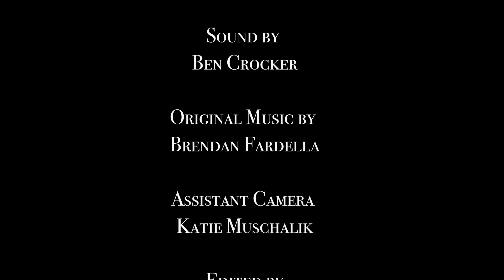Dreams - NHSI Film 2017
An aspiring trumpet player has to make a decision which will affect the rest of his life. Directed by Tucker Gralewski, Cinematography by William Dobbs, Editing and Sound by Ben Crocker, Starring Justin Marks.